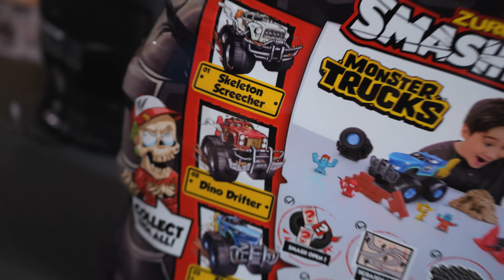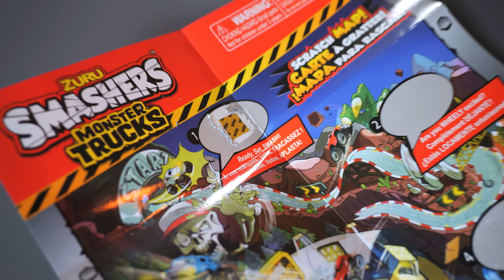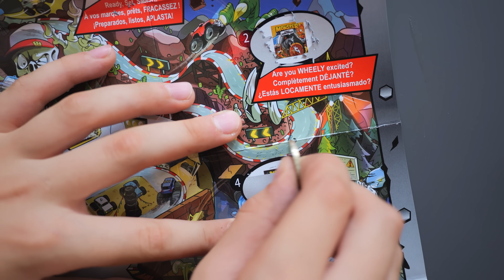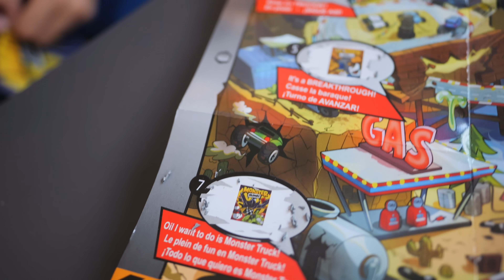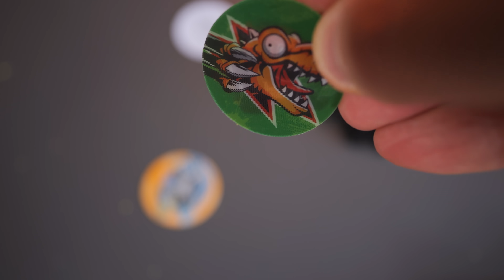COSTRUIAMO UN MEGA SCIVOLO per Monster Truck Che Scende dalla Nostra Terrazza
Nuova costruzione incredibile oggi in Famiglia GBR: assieme a Nicolò costruiamo una mega pista per Monster Truck che parte dalla nostra terrazza, al primo piano, e arriva fino in giardino. Questo video è in collaborazione ad con Zuru che lo ha sponsorizzato con la sua nuova collezione di Smashers, ovvero i Smashers Monster Truck Surprise, dei veri e propri pneumatici che contengono 25 sorprese da scoprire.

La collezione è composta da 3 modelli da costruire seguendo una pista che si trova nelle istruzioni nella confezione. Ogni Monster Truck è poi dotato di una fiamma interattiva, la stessa che si trova sul pneumatico, con tanti suoni pronti a dare vita ad incredibili sfide.
Oltre al veicolo troviamo anche 3 personaggi, un pilota e due mostri con finiture speciali, 3 pezzi di parete super solidi per simulare degli incidenti divertenti e 3 coni stradali per realizzare percorsi. Ma le sorprese non sono finite, facendo l'unboxing si trovano anche 3 diverse sostanze e si va dalla slime alla sabbia cinetica fino ad una particolare pasta da modellare con finitura granulare che ricorda l'asfalto. E poi ci sono anche gli sticker, 3 immagini speciali lenticolari con effetto tridimensionale.

Dopo aver finito l'unboxing siamo pronti a costruire la nostra pista incredibile fai da te e quindi... parte la sfida!

In questo nuovo video puoi vedere:

00:00 La Sfida di Oggi
00:39 Unboxing Smashers Monster Truck Surprise
07:55 Tutta la Collezione
09:15 Costruzione e Sfida del Mega Scivolo

E il tuo Smashers Monster Truck Surprise preferito qual è? Puoi trovare questi fantastici pneumatici che contengono 25 sorprese nei negozi Toys Center, sia in store che online qui

Se ti piacciono le sorprese con cui fare smash, ovvero da spaccare, ma anche ricostruire tutte le volte che vuoi, ecco Nicolò primitivo quando apriva incredibili uova di dinosauro Light Up Dino Surprise qui